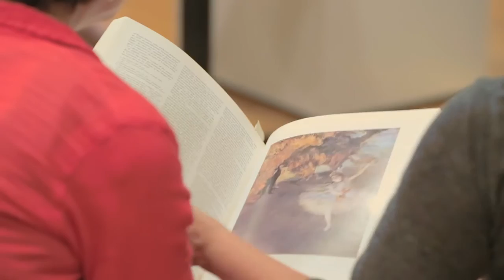Artist Talk: Nick Jaina (full talk)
In the July 2015 Artist Talk, Nick Jaina discusses "La masseuse" (ca. 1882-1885), by Edgar Degas (French, 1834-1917).
Recorded July 9, 2015, at the Portland Art Museum.